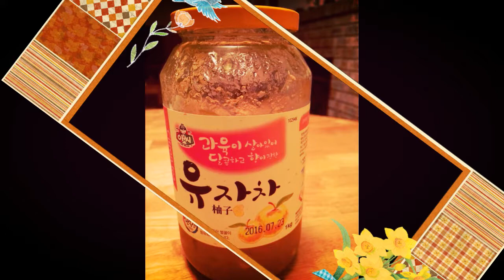Thanksgiving 2014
Created by Wondershare Video Editor